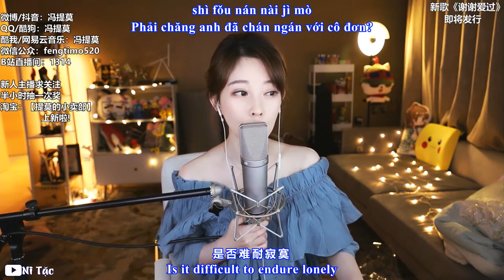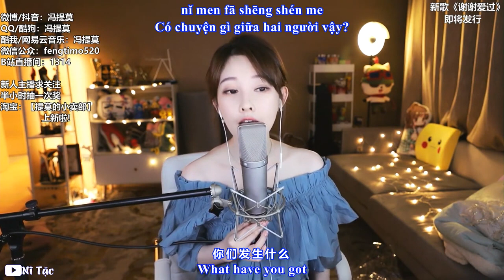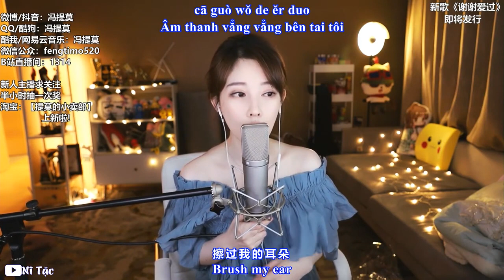Nhầm Số Rồi (打错了 Wrong Number) - Phùng Đề Mạc (冯提莫 Feng Timo) [Vietsub+Engsub]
Hey guys,

我只是馮提莫的粉絲，我不是她，請不要混淆。我上傳的視頻是希望與社區一起傳播她的。

- Livestream (Usually in the evening 8pm - 12pm, Beijing time UTC/GMT +8)